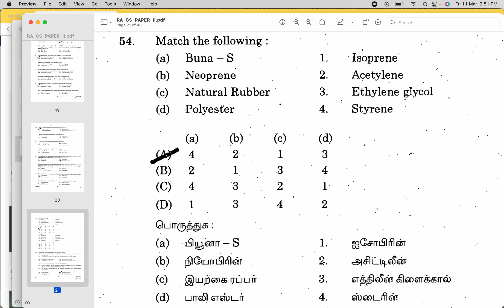Organic Chemicals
Quick Revision